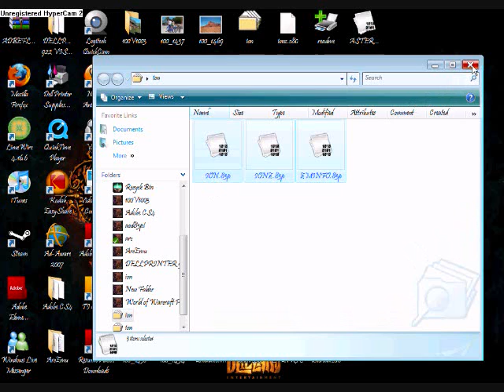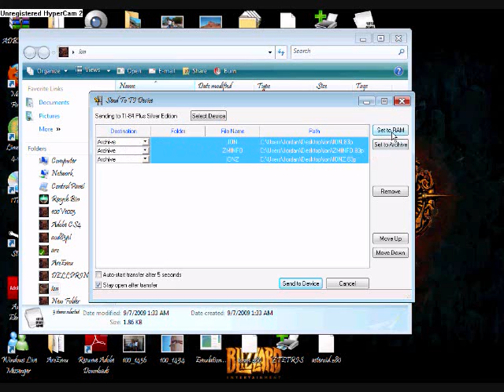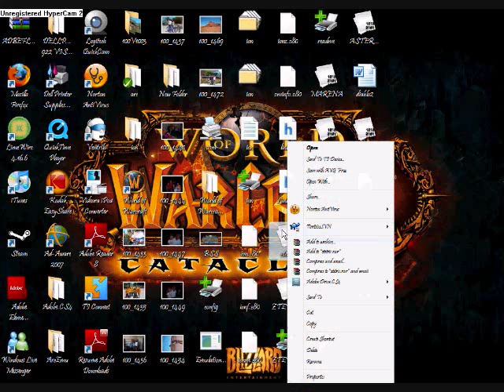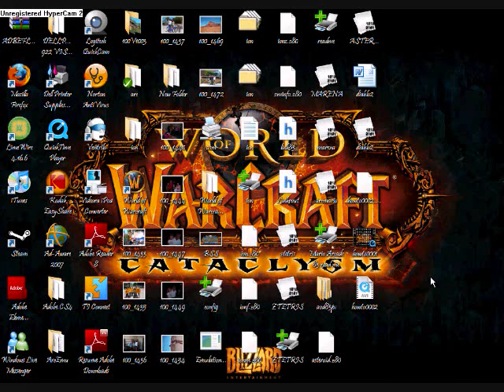How to Get Games Onto Your TI-84 Plus Silver Edition Calculator.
You can buy a TI-84+/SE Calculator at your local Wal-Mart (That's where I got mine) for about $100 US. Applications you need are:
TI Connect (The CD that came with your calculator)
1.) Download and install TI Connect from your CD that came with the calculator.
2.) Open the file named "ion.8xg", or "ion.83g" if you have a TI-83+
3.) Select all the files in there, right click them and click "Send to TI Device..."
3.5) If your experiencing problems with your Windows Explorer when you do this, just right click the desired "ion" file and click "Extract All", it should automatically create a new folder named "ion".
4.) Change the "Destination" of all three files to "RAM".
5.) Click "Send to Device" and wait for it to go onto your device.
6.) On your calculator, press the "PRGM" button and make sure you have 1: ION 2: IONZ 3: ZMINFO, make sure 1: ION is highlighted and press "ENTER".
7.) Should have brought you back to the blank screen with just the words "prgmION" on it, press "ENTER". Should have a message that says
"prgmION
Ion Installed
Done", press "CLEAR".
8.)
9.) Extract the files to your desktop.
10.) Find the file that says the name of your game in all lower-cased letters.
11.) Right click it and click "Send to TI Device..."
12.) Make sure "Destination" is set to "Archive".
13.) Click "Send to Device" and wait for it to finish.
14.) On your calculator, press "PRGM" and then make sure "1: A" is highlighted
15.) Hit your "ENTER" button 2 times.
16.) Press "ENTER" if your desired game is highlighted.
And there you go. Shouldn't take that long. Any question/comments please don't be afraid to speak up. This is my first Scientific Calculator and I've had it for two days, I just wanted to make a walk-through that would help people, because I didn't understand the other ones at all.